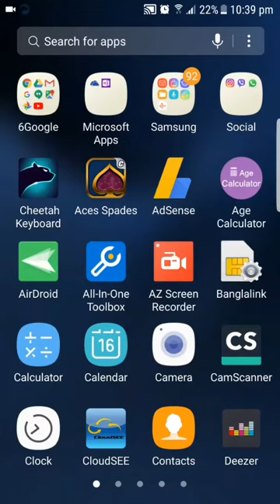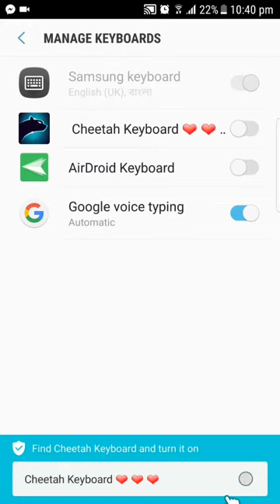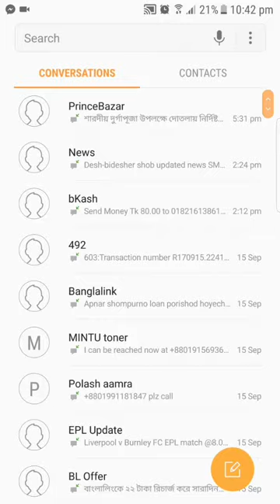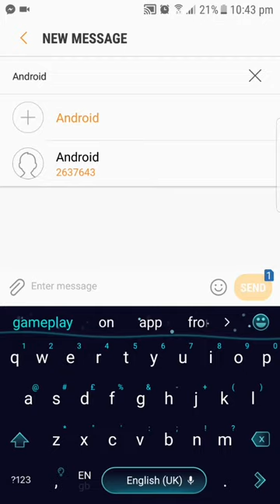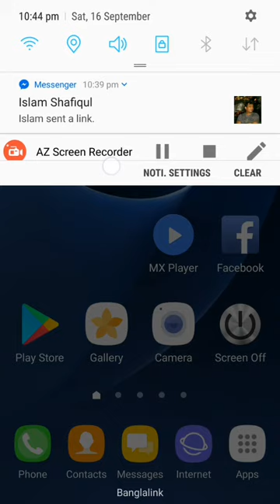Best Android Keyboard App September 2019 - Android BD Tech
Best Android Keyboard App September 2019

.keyword.